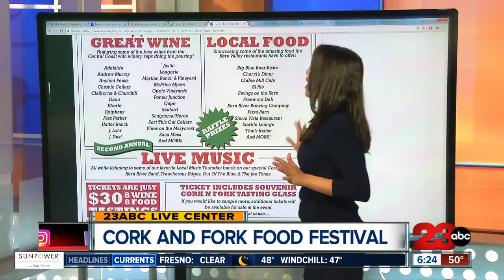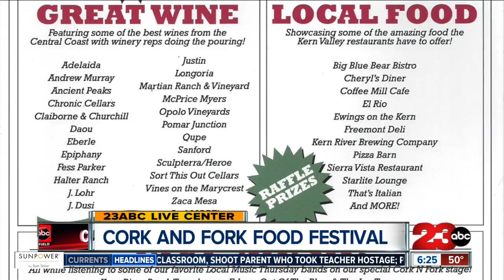Cork and Fork Food and Wine Festival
Head to Kernville Saturday November 4th for the Cork and Fork food and wine festival.